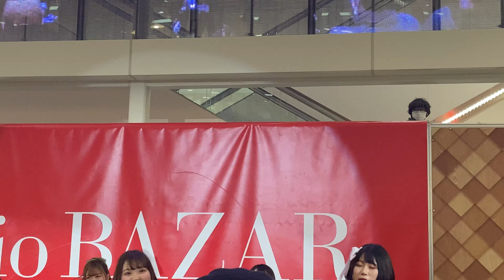『恋はじめました。』フルーティー2020.1.30 ライブプロマンスリーライブ あいかちゃん推し動画